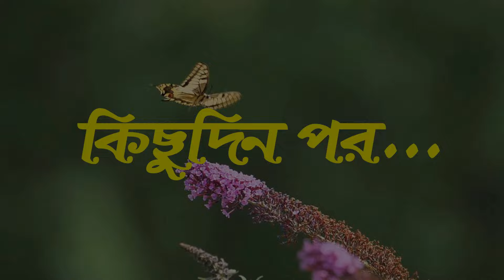বড় বড় চিংড়ি | Boro Boro Chingri | Bangla Cartoon | Thakurmar Jhuli | Pakhir Golpo | Tuntuni Golpo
বড় বড় চিংড়ি | Boro Boro Chingri | Bangla Cartoon | Thakurmar Jhuli | Pakhir Golpo | Golpo | Tuntuni Golpo

Tuni cartoon village Channel and all of its videos are not “directed to children” within the meaning of Title 16 C.F.R. § 312.2 of CHILDREN'S ONLINE PRIVACY PROTECTION ACT (USA) are not intended for children under 13 years of age. Tuntuni cartoon bangla CHANNEL and its owner(s), agents, representatives, and employees do not collect any information from children under 13 years of age and expressly deny permission to any third party seeking to collect information from children under 13 years of age on behalf of this CHANNEL. Further, Tuntuni cartoon bangla CHANNEL denies any and all liability or responsibility for the practices and policies of YouTube and its agents and subsidiaries, or any other affiliated third party, regarding data